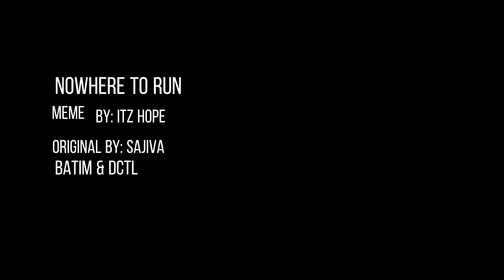Nowhere to run||MEME||DCTL& BatIM||Itz Hope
-You can’t trust the drawings.